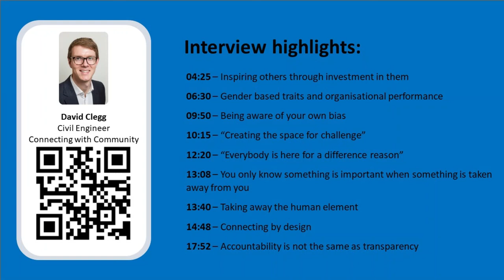Learning Out Loud: a softer side of leadership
For the last two years I have been completing an MBA at The Open University. To support these studies I am interviewing a range of executives to understand how business and management theory is applied in reality.

"Learn from the mistakes of others. You cant live long enough to make them all yourself." - Eleanor Roosevelt.

The aim here is twofold; to reinforce my own learning and socialise the experience with others. I’m not sure I can pull off a slick podcast, so have opted for a small series of video interviews.

In the second of the series I am joined by Susan Mason to discuss the role of softer skills in modern leadership, how you can create the space for challenge and make better decisions. Susan is the UK Director of IT Operations for a facilities management company and strongly believes in the importance of the human element of her work.

Interview highlights:

04:25 – Inspiring others through investment in them​

06:30 – Gender based traits and organisational performance​

09:50 – Being aware of your own bias​

10:15 – “Creating the space for challenge”​

12:20 – “Everybody is here for a difference reason”​

13:08 – You only know something is important when something is taken away from you​

13:40 – Taking away the human element​

14:48 – Connecting by design​

17:52 – Accountability is not the same as transparency

Think less - Do more - Share always